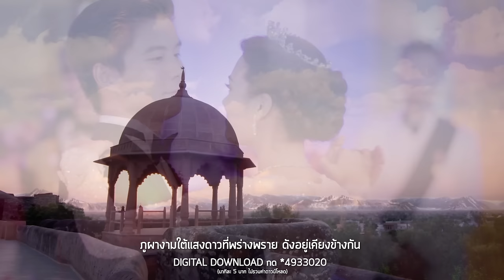ดาวหลงฟ้า ภูผาสีเงิน Ost.ดาวหลงฟ้า ภูผาสีเงิน | แนน สาธิดา พรหมพิริยะ | Official MV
Dao Long Fa Phupha Si Ngoen

เพลง ดาวหลงฟ้า ภูผาสีเงิน (เพลงประกอบละคร ดาวหลงฟ้า ภูผาสีเงิน)
ศิลปิน   แนน สาธิดา พรหมพิริยะ
คำร้อง/ทำนอง  สุธี แสงเสรีชน
เรียบเรียง   พลกฤษณ์ อินทรสมบัติ

เพลงประกอบละครฟอร์มยักษ์ ดาวหลงฟ้า ภูผาสีเงิน ที่นำกลับมาสร้างใหม่อีกครั้ง สำหรับเวอร์ชั่นนี้ ถ่ายทอดโดย  “แนน” สาธิดา พรหมพิริยะ เสียงเล็กๆที่ดังไกลระดับโลก แนนเป็นนักร้องไทยที่คว้ารางวัลจากเวที “World Championships of Performing Arts 2011” มาถึง 5 เหรียญทอง นอกจากนี้ แนนยังผ่านงานร้องเพลงมามากมายไม่ว่าจะเป็นเพลงประกอบละคร หรือละครเวที

ฟังเพลงอัลบั้ม นี้ผ่าน Apple Music, JOOX Music

ฉันมองไปยังฟากฟ้าไกล ดาวดวงหนึ่งทอแสงเป็นประกาย
ภูผางามใต้แสงดาวที่พร่างพราย ดังอยู่เคียงข้างกัน
ดวงดาราลอยชิดผาชัน เพียงมุมมองที่เห็นเป็นอย่างนั้น
ดาวโน้มลง ก็คงเป็นเพียงภาพฝัน สิ่งที่เห็นนั้นลวงตา

* ดาวที่สุดปลายฟ้าภูผาสีเงิน ช่างห่างไกลเหลือเกิน
ไม่มีวันได้พบกัน เหมือนกับเธอและฉัน
แม้จะรักกันเท่าไร แต่วันหนึ่งฉันคงต้องไป
ดังเช่นดาวลอยลับไกลสู่ฟ้า
โปรดอย่าถามว่าฉันเป็นใคร ไม่ต้องรู้ว่ามาจากไหน
ขอเพียงแค่ตอนนี้ฉันมีเธอใกล้
อยากหยุดเวลาไว้อย่างนี้
(ซ้ำ *)
ดาวที่สุดปลายฟ้าภูผาสีเงิน อยู่ไกลกันเหลือเกิน